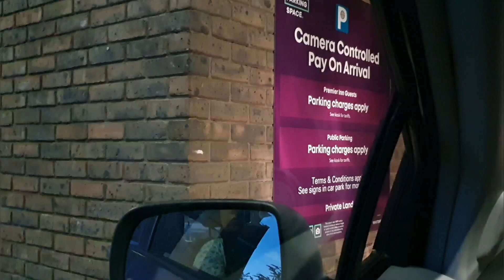Hotel stay in London, honest review